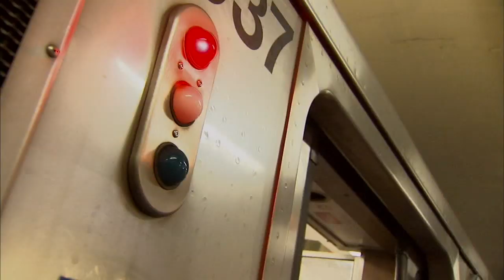Chicago 'L' platform performer nominated for Chicago Music Award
Maurice Javier Hubbard, 24, plays his music on the 'L' platform. He's also among this year's nominees for a Chicago Music Award as best classical entertainer.